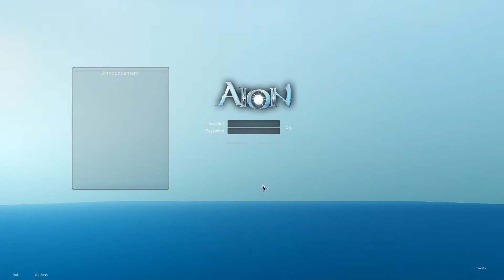AION 4.8: Testing Playback Server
Teste rápido de quests com //GM mode ON